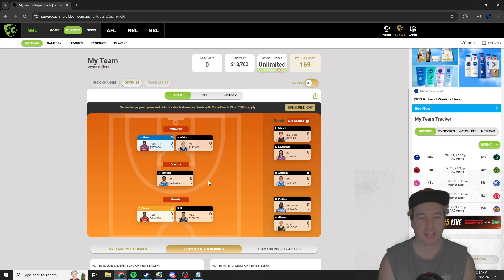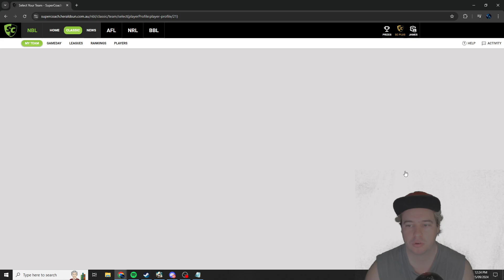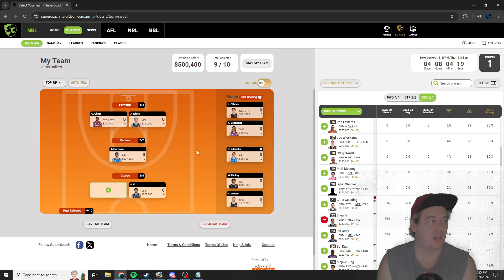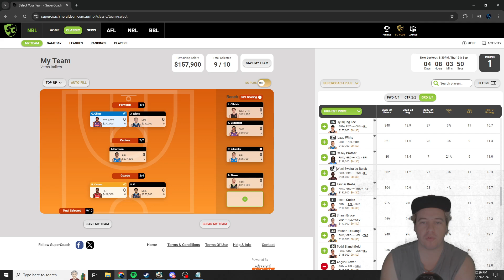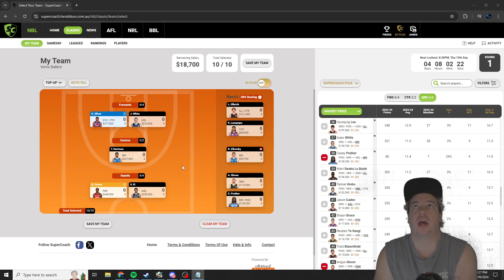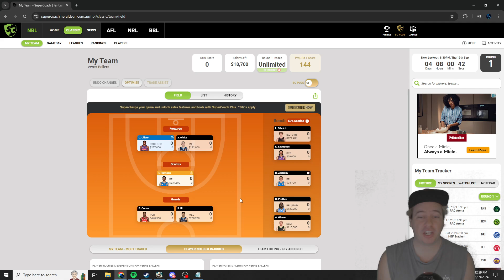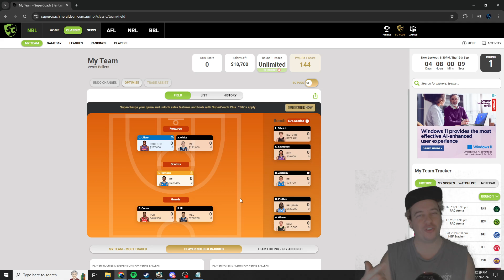NBL Supercoach - FINAL TEAM REVEAL!!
Hey Everyone just keeping you up to date with my thoughts coming into the NBL season and my starting team!

Verns Open League - 694112

Pod Master v Public Open League - 506858